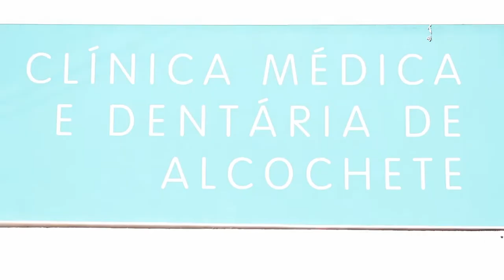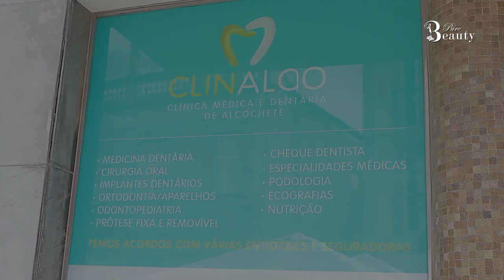Joana Martins - Clinalco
Miss Turismo Portugal Joana Martins na clínica médica e dentária Clinalco.